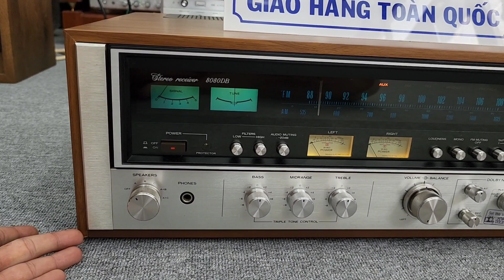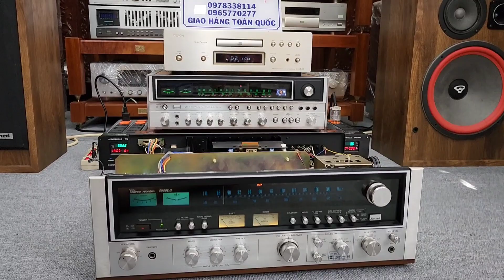Đẳng Cấp Luôn Mãi Mãi Amply SANSUI 9090DB Sắt xi vàng óng Ánh 7 Màu .